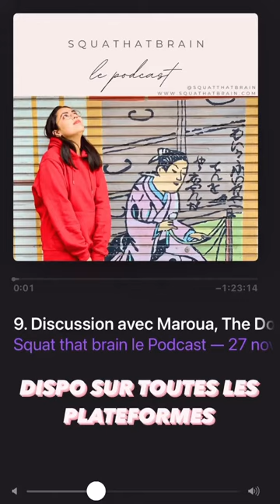THE DOLL BEAUTY - 27 Novembre 2020